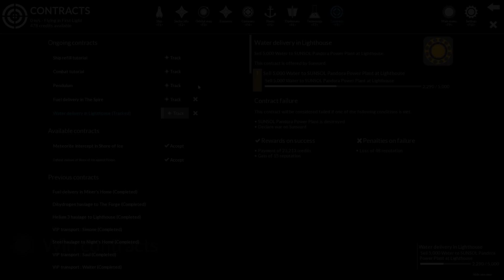Helium Rain - Launch Trailer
Helium Rain is a realistic space opera for PC.

After one year in Early Access and hundreds of bugs fixed, we're releasing the full game !